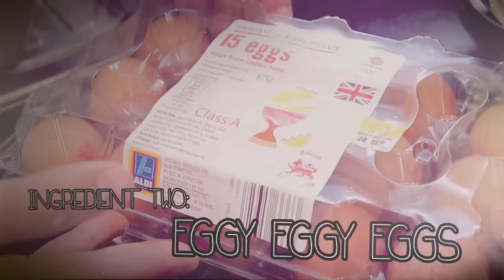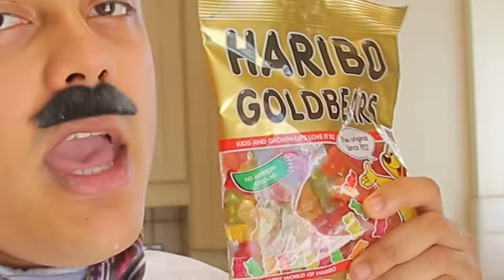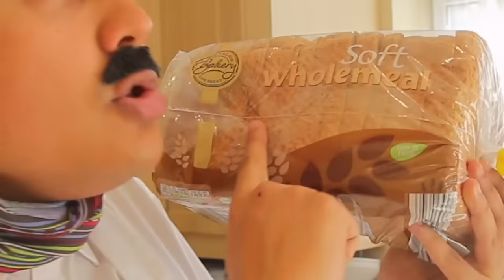How To Make A Cake - Cooking With Chef MessYourself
Baking a Cake with Chef MessYourself! Pilot Episode 001
If we reach 10,000 likes I will make another Chef MessYourself episode!

THANKS !!!